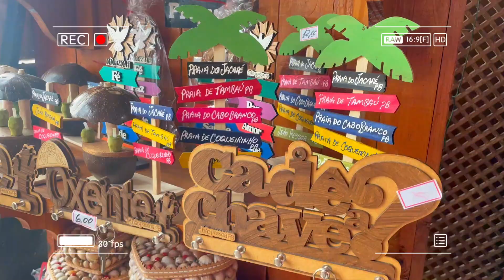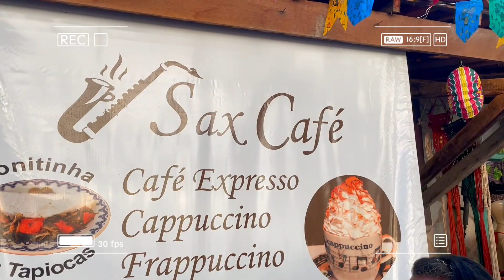CONHEÇA A PRAIA DO JACARÉ EM JOÃO PESSOA E O SEU FAMOSO PÔR DO SOL COM A FEIRINHA DE ARTESANATO!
Seja bem vindo ao Conexão Viagens com o Professor Pedro e a Duda, estaremos por aqui com dicas de viagens para locais legais e compartilhando nossa experiência vivida para que possamos ajudar vocês nos seus destinos escolhidos.

Será um imenso prazer ter a companhia de vocês no nosso canal, acompanhem os vídeos diariamente e vamos desfrutar dessas viagens juntos.

Afinal, estamos sempre conectados!

Siga o nosso instagram: conexaopedroeduda
Canais parceiros: @pedrobarrettopb / @connectfla